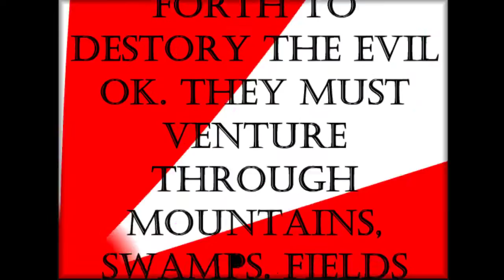Daily2oon09082005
Featuring toons from rexCo, NES, Zephyrlot, HandheldGameClock

The September 8th, Daily 2oon. Featuring stuff from rexCo, NES, Zephyrlot and HandheldGameClock. Enjoy.